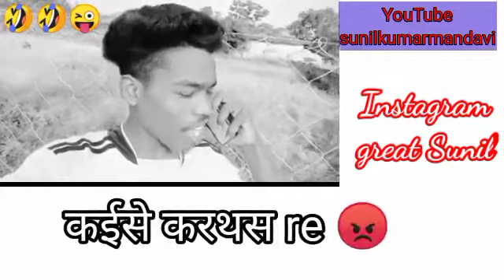Ek Prem कथा(एक प्रेम कथा)||full sort comedy video||funny boy by SUNIL MANDAVI